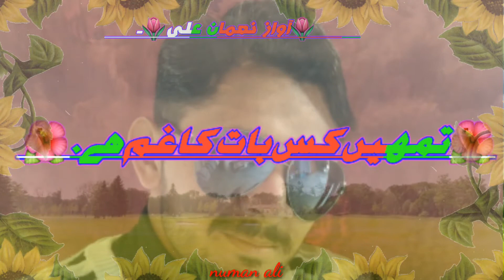Urdu poetry 5